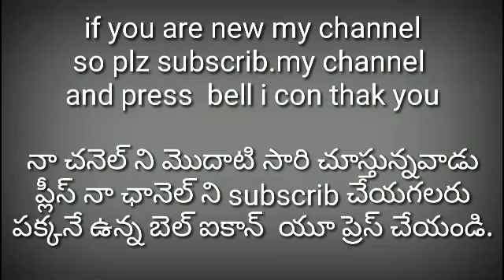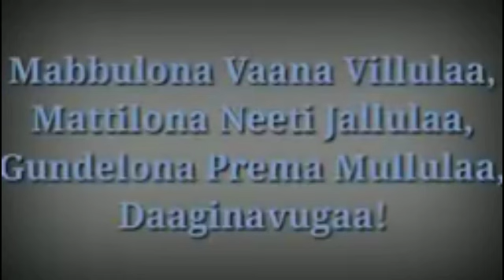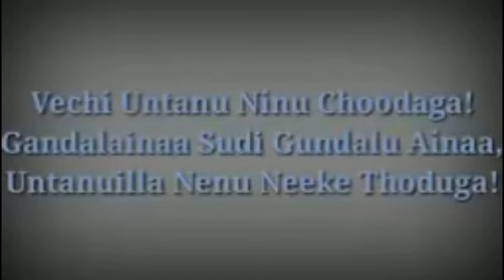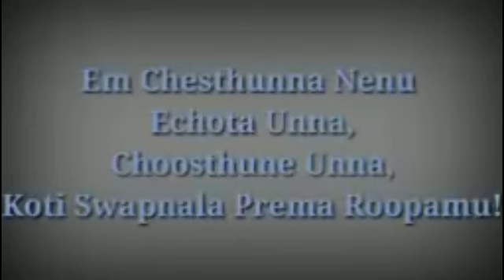Pilla Raa Rx100 Film song cover song sung by Lalith Kirad 9885192092 whatsaap